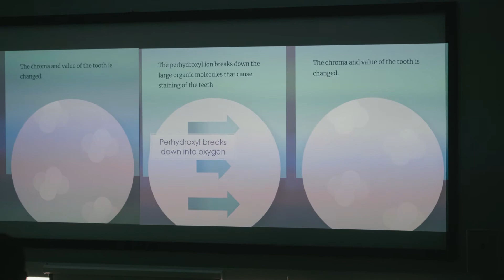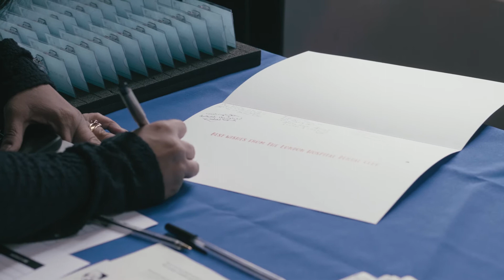The London Hospital Dental Club – Annual Clinical Meeting 2018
The LHDC Annual Clinical Meeting 2018 took place on 23 – 24 February 2018 at the Institute of Dentistry. Over 280 delegates attended 11 lectures across the weekend, by an array of eminent speakers in the field of Dentistry.